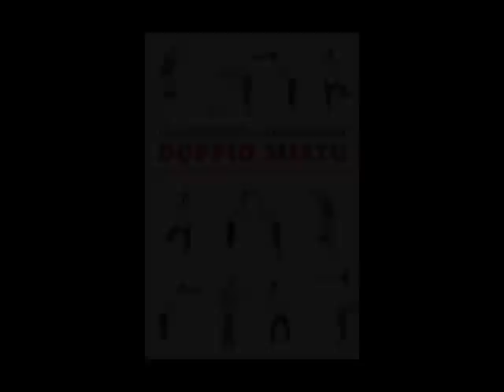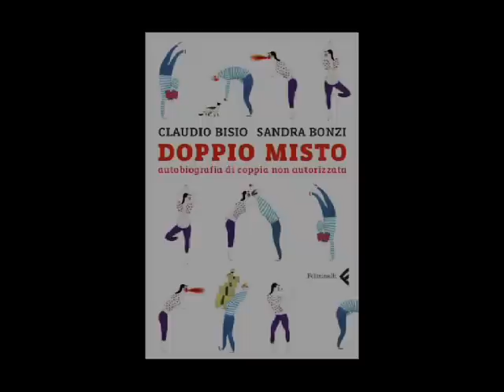Claudio Bisio e Sandra Bonzi presentano a Roma "Doppio misto" - Parte 3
Claudio Bisio racconta un esilarante incontro con Papa Wojtyla.
Lui e lei. Lei e lui. Lui e lei. Sandra e Claudio. Lui e lei, a volte diversi. Due vite parallele che, grazie al caso, s'incontrano. E con il loro bagaglio di vita, diventano coppia. La presentazione di Roma con le letture di Maria amelia Monti, Antonio Catania e Gigio Alberti